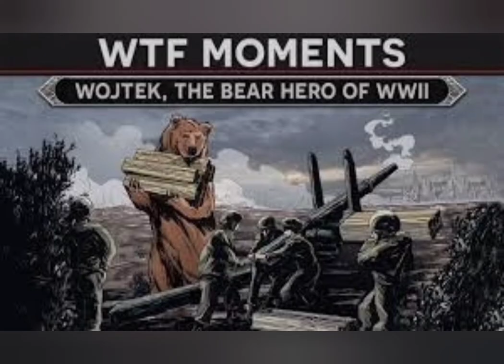The Heart-Melting Story Of Wojtek, The Soldier Bear explained in Malayalam